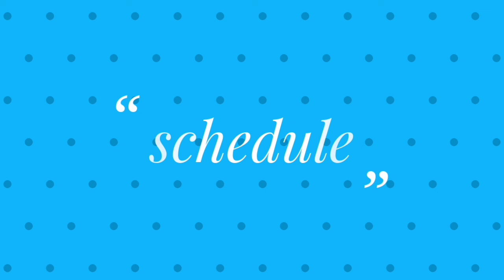IPL 2024: Shreyas Iyer Ruled Out due to Injury, Gambhir backs Rana । KKR Top News & Updates